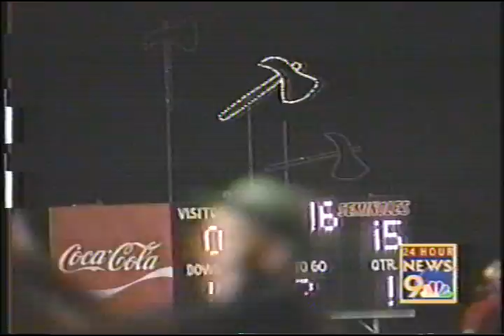1994 Monroe Central vs Waterford News 9 Highlights